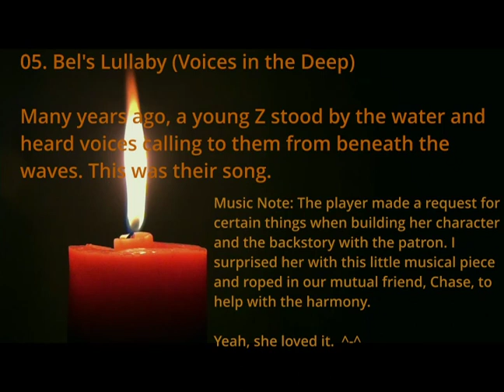05 Bel's Lullaby - Instrumental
Campaign 1: The Lost and Found Volume One Instrumentals.

Music inspired by our Actual Play DnD Campaign. This music is stream safe and you're welcome to use it for your own DnD or TTRPG games. A shout-out to the creator would be incredibly welcome (and kind).

You can also find these songs and more via spotify on my artist channel